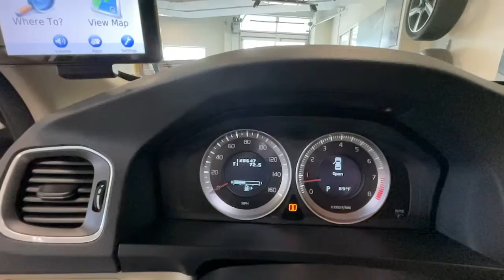2012 Volvo S60 Summit, Westfield, Union, Newark, Scotch Plains, NJ 3029B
Ice White Used 2012 Volvo S60 available in Summit, New Jersey at Smythe Volvo. Servicing the Westfield, Union, Newark, Scotch Plains, NJ.

Smythe Volvo
40 River Rd

Brake assist, Climate Package, Electronic Stability Control, Headlight Washers, Heated Front Seats, Heated Windshield Washer Nozzles, Interior Air Quality System (IAQS), Navigation Prep, Radio: High Performance AM/FM/CD, Rain Sensor. White 2012 Volvo S60 T5 FWD 6-Speed Automatic with Geartronic 2.5L 5-Cylinder Turbochargedbrbr20/30 City/Highway MPG